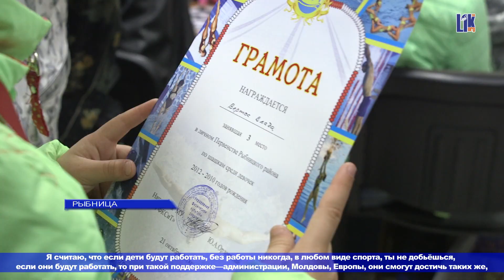РЫБНИЦКИЙ ШАХМАТНЫЙ ЦЕНТР «САЛЮТ» ПРИНИМАЛ ГОСТЕЙ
Просторные, светлые помещения после евроремонта, новые столы, современные шахматы с электронными часами, плиточное покрытие пола рисунком шахматной доски. Весь окружающий антураж погружает в атмосферу этой интеллектуальной игры. В Рыбницкий шахматный Центр «Салют» с ознакомительным визитом прибыли почётные гости